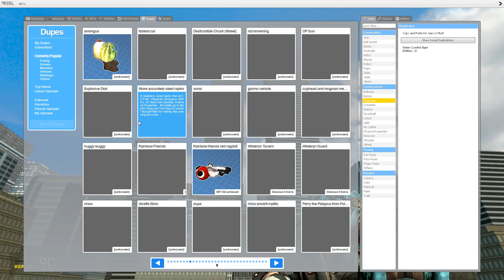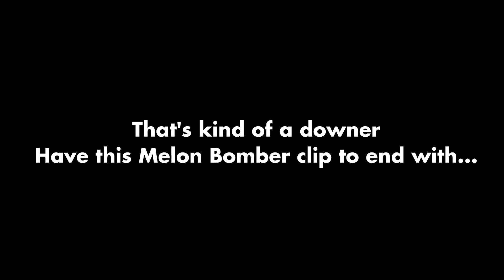Garry's Mod Scary Maps Fails and Funnies